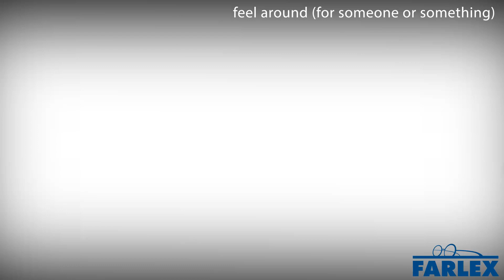feel around (for someone or something)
To grope around for something, especially in the dark or a similar situation where one's vision is limited. I had to feel around for the light switch for a minute before I was able to find it. I'm feeling around under the couch, but I don't think your phone is down here, Mom.